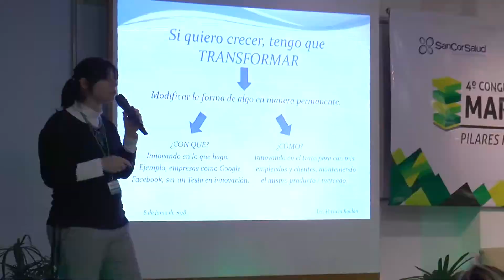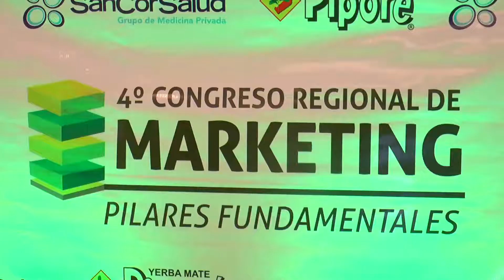4° congreso regional de marketing en Posadas